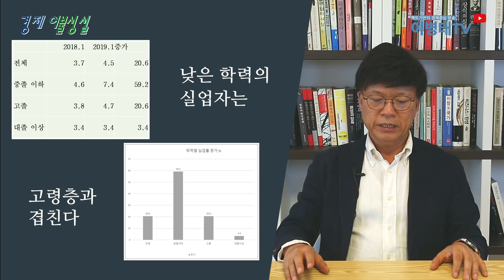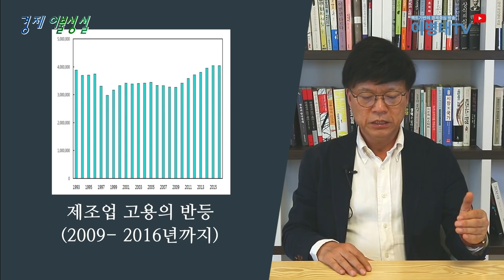[경제 어불성설] 11편 - 최배근 교수를 소개합니다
- 일시후원 : KB국민은행 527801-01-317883 (예금주:경제지식네트워크)